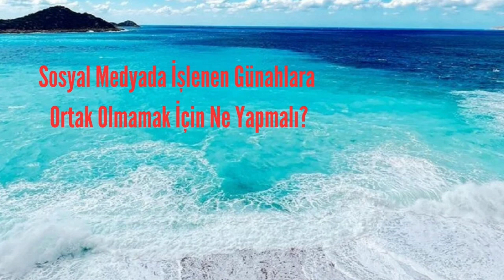Sosyal Medyada İşlenen Günahlar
Sosyal Medyada İşlenen Günahlara Ortak Olmamak İçin Ne Yapmalı
Sosyal Medyanın Günah ve Sevapları

Kanallarımız:
Konak TV